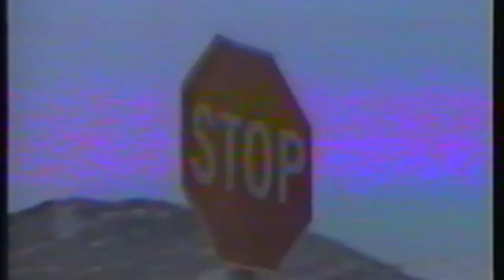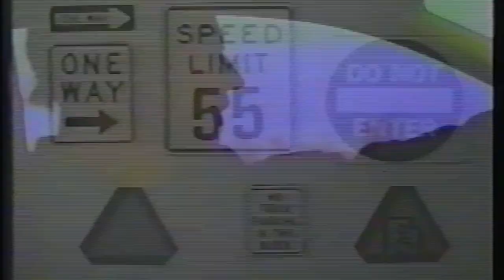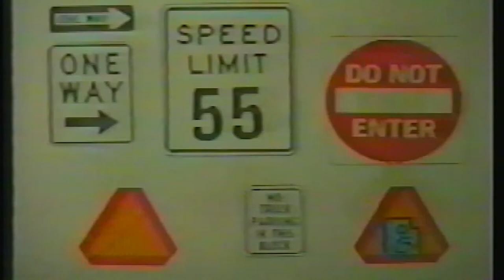Provo High School 2001 Film Class - Music Video - Sign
Chris
Jason
Nick